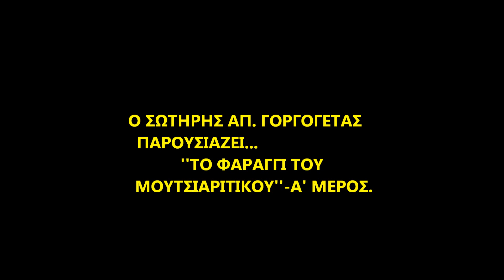ΟΔΟΙΠΟΡΙΚΟ ΣΤΟ ΦΑΡΑΓΓΙ ΤΟΥ ΜΟΥΤΣΙΑΡΙΤΙΚΟΥ-Α' ΜΕΡΟΣ-2021- ΠΕΡΙΟΧΗ ΑΣΠΡΟΠΟΤΑΜΟΥ.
VIDEO ΤΟΥ ΣΩΤΗΡΗ ΑΠ. ΓΟΡΓΟΓΕΤΑ, ΑΠΟ ΤΟ ΣΤΕΝΟΤΕΡΟ ΦΑΡΑΓΓΙ ΤΟΥ ΜΟΥΤΣΙΑΡΙΤΙΚΟΥ ΡΕΜΑΤΟΣ. ΒΡΙΣΚΕΤΑΙ ΣΤΗΝ ΠΕΡΙΟΧΗ ΑΣΠΡΟΠΟΤΑΜΟΥ Ν.ΤΡΙΚΑΛΩΝ.